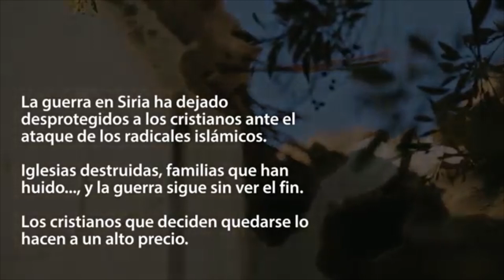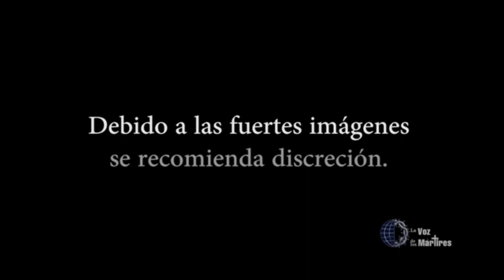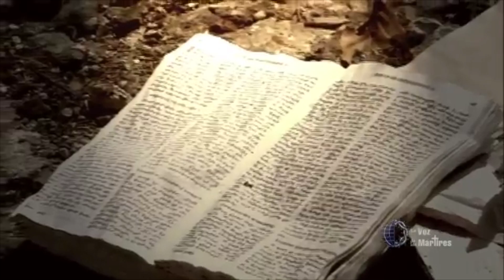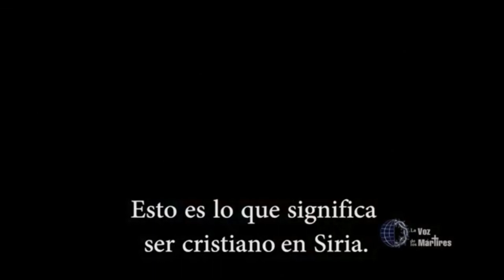Lista mundial de la persecución de Open Doors 2018 #15 Siria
Dios bendiga a todos los que ven o verán este video, también Dios bendiga a todos los que han contribuido a este video, los créditos son de los que han aportado, ya que, nada es mío sino de aquellos que lo han hecho para la gloria de Dios y la expansión del evangelio. Muchas gracias y sobre todo oren por estos países que tanto necesitan de Dios, nuestro amado y señor Jesucristo nos bendiga.